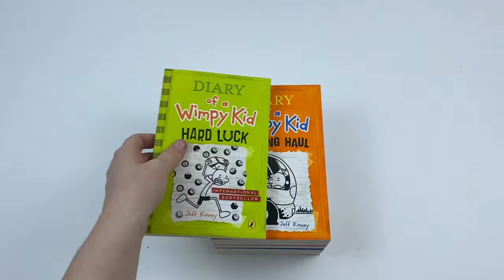Diary of Wimpy Kid 14 Book Box Set By Jeff Kinney - Book Unboxing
Diary of Wimpy Kid 14 Book Box Set By Jeff Kinney

Titles in this set:
Rodrick Rules
The Last Straw
Dog Days
The Ugly Truth
Cabin Fever
The Third Wheel
Hard Luck
The Long Haul
Old School
Double down
The Getaway
The Meltdown